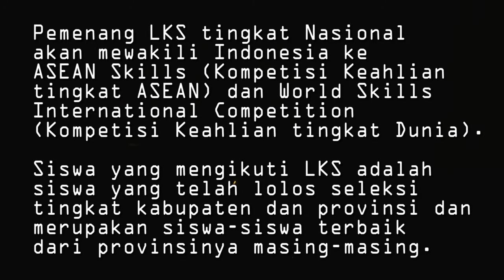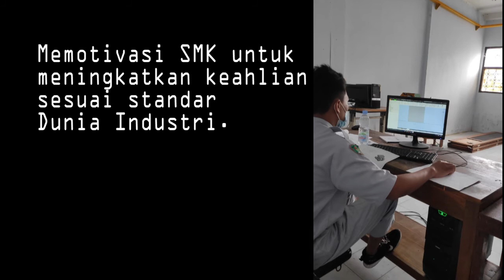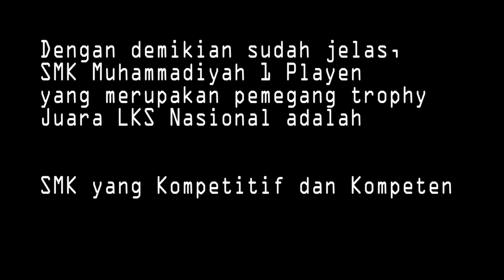Lomba Kompetensi Siswa (LKS) Tingkat Provinsi DIY II Kontingen MUSPLA 2021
Lomba Kompetensi Siswa (LKS) merupakan sebuah event yang diselenggarakan dengan  tujuan salah satunya untuk meningkatkan citra Sekolah Menengah Kejuruan dan mempromosikan perkembangan kualitas performansi kerja yang dimiliki siswa. LKS dilaksanakan secara berjenjang mulai dari di tingkat Kabupaten, Propinsi dan Nasional, dimana pemenang lomba setiap jenjang akan dikirim untuk mewakili jenjang di atasnya artinya pemenang LKS di Kabupaten akan mewakili daerahnya untuk mengikuti LKS tingkat propinsi,  pemenang LKS tingkat provinsi akan mewakili propinsinya untuk mengikuti LKS tingkat nasional, sedangkan pemenang LKS tingkat nasional akan dikirimkan sebagai delegasi Negara Indonesia di ajang kompetisi tingkat internasional baik melalui ASEAN Skills Competition (ASC) maupun Word Skills Competition (WSC).